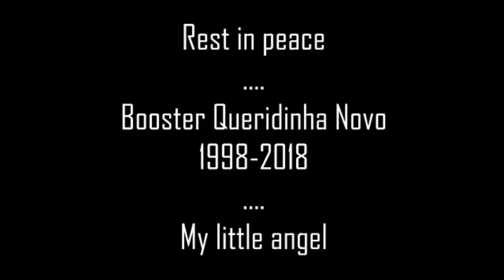♥Rest in peace my angel-Booster 1998-2018♥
It was quite odd for us, originally it was planned that we would go on Sunday to an amusement park and have a great day since it was a holiday anyways which means Monday was a free day too. But none of us expected  that this  weekend we had  to make a  harsh choice instead.  It began only  a few days before  Saturday, I think it was around Thursday when I noticed his morning ritual was different. When animals change a typical routine it usually isn't a good sign. I told my mom about this as well since it worried me.
Then on Saturday evening, all of a sudden he would let out this cry that we never heard before, it's a sound I personally  rather forget.   It sounded more like  howling than it sounded  like a meow.  Every time this  happened he had an accident in the sofa or on the  floor and  he was so  stressed of this that  we had to  comfort him. We talked about calling the vet and that very evening we went to bed super late just because we wanted to keep an eye on  him. Then on Sunday it  seemed he was fine  again for a while he could go without an  accident, but then it  came back  and the howling
began again, this time  he had drool on his  mouth, we could easily tell by now the howling noise was simply Booster having pain, and when going to my pc to look up the drool,  kidney failure
 immediately was  linked., My mother  immediately  called the
emergency vet, luckily from the vet we go to one of them could make it that day, and they  knew Booster  had kidney failure and was treated for this with  the right diet  etc. Sadly from  what she heard she could confirm it was his kidney failure. He's kidneys were basically shutting down, when this happens the cat will
have trouble going to the bathroom, other than that when it stops working they will release a type of matter according to our vet that will poison them from the inside which is why he drooled. And as we expected the  howling sound he made was pain. We had to make a choice and we chose to euthanize him so he would no
longer suffer. It was really harsh but we didn't want him to suffer. Those sounds he made the last 2 days were sounds that just grabbed me so badly. And nothing could fix it, the only thing you could do, is give injections so they would feel less pain, but this would mean extending their life for the selfish reason of wanting to have the cat longer, and we aren't like that. Knowing my uncle had a dog that is recently diagnosed to be full of cancer, he chose to extend the life as long as possible when this poor dog is 14 and clearly is in pain. But it remains odd with the other cats I somewhat knew when they would pass away but this was really unexpected, we always hoped he would one day peacefully fall asleep and pass on, but this was sadly not the case. It felt
really weird since I only recently made a stamp about how important it is to know when to let go, to not let an animal suffer, and i'm glad me and my family could make that choice.

Today (23/5/2018) Booster will be cremated, so when they called to my mother of the cremation center, it was difficult thinking about it all again. We chose to have him cremated seperatly and when we will receive his ashes, we will release them near the tree outside that he always used to scratch on.

Booster was truly a sweet, fluffy and gorgeous cat. He was no pet, he was family. I always called him my little brother, or used the nickname "The King", since he was truly majestic. He always had this unique look on his eyes which he  received due to his eye operation. His eyes always had this half open look. As a kid in 1998 it was kind of special,  every time a photo was made of me and the kittens...I just happened to be stroking Booster. Even through all the years like when I was doing School work, he would always be near me. And in his old days he would simply call me over to be
cuddled. Booster is the last kitten of the litter of 1998 to pass away, his mother and siblings have all passed away some
years ago. He was the last of the cats that grew up with me when I was a kid. Having spend as good as 20 years with him, definitely makes it extremely hard to let go. Booster is a cat I will never forget, and I will always carry him with me in my heart. Booster is just one amazing feline, may he rest in peace together with his mother and siblings .

I wanted to post a video of him, just like I did for his mother years ago on my channel. I will perhaps upload past video's of him on my cat channel, I haven't been on that due to life and stressful times, but now I feel like uploading there again too.

Booster may you rest in peace. For anyone who wonders, Booster had a full name officially, his last name was Queridinha Novo which means "new sweetheart".